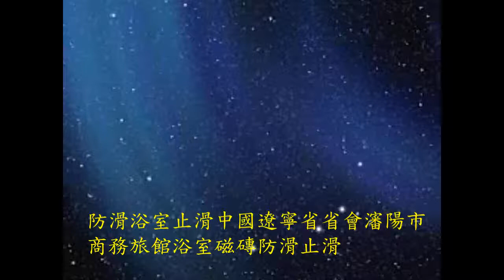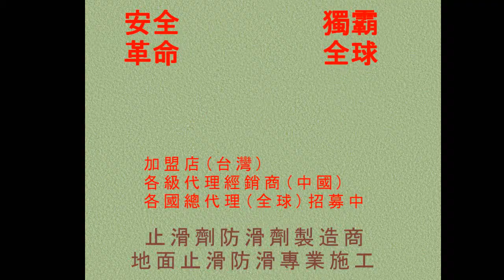357 浴室止滑防滑 中國遼寧省省會瀋陽市商務旅館浴室磁磚止滑防滑